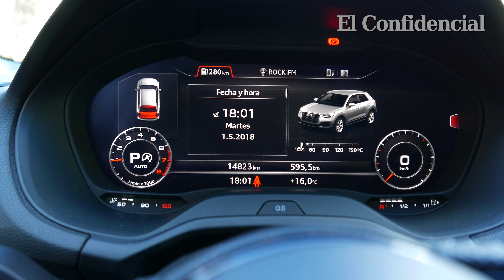Prueba del AUDI Q2 116 CV STRONIC en El Confidencial Motor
Esta semana, en la prueba de motor y coches de El Confidencial, os traemos el AUDI Q2 116 CV STRONIC.